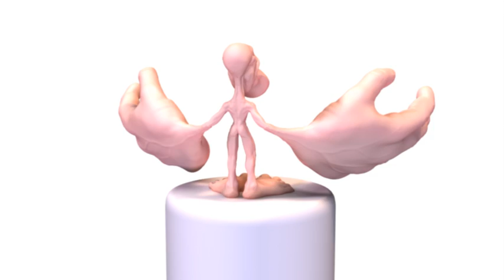Homunculus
Sculptural illustration of the motor homunculus by Chris Macivor.